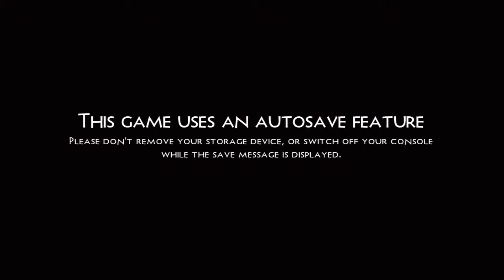Production Panic Indie Game Gameplay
Want more Indie Games? for all
Xbox Indie Game news, reviews, videos and more!